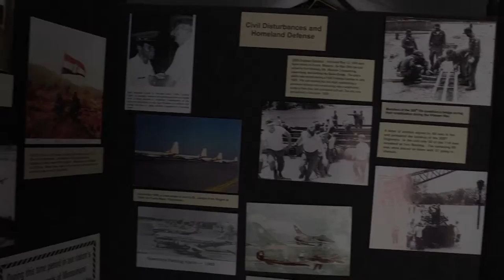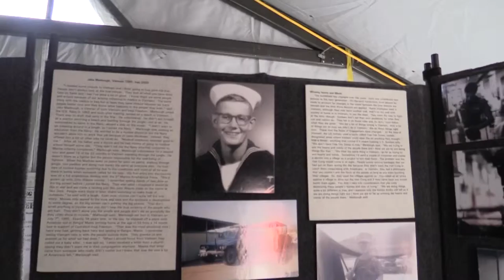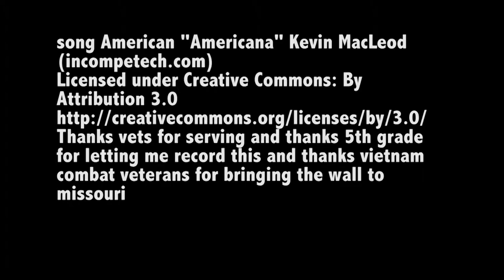Centralia 5th graders visit the moving wall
On 09-24-15 the 5th graders took a trip to Jefferson city to see the moving wall
Filmed by:Josh Sheppard
Edited by:Josh Sheppard